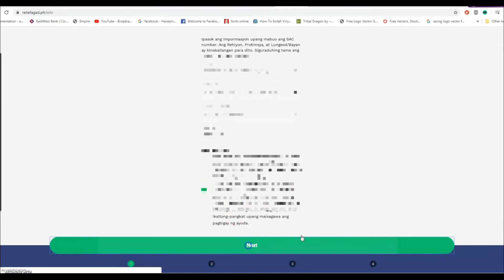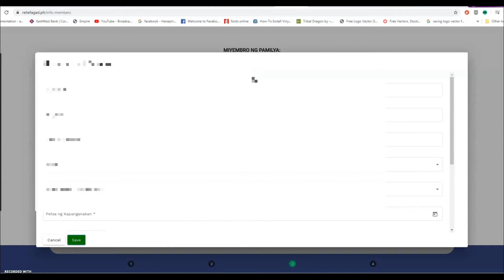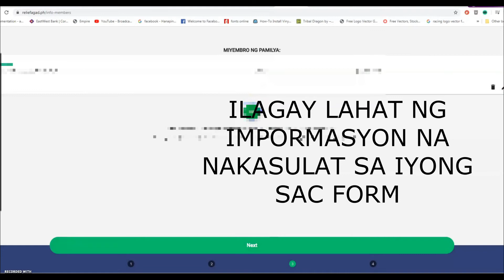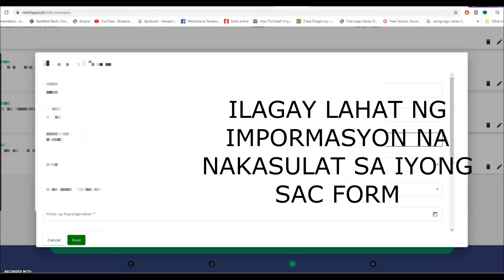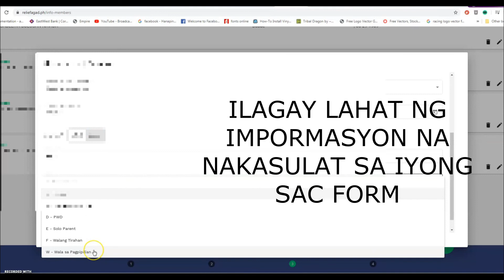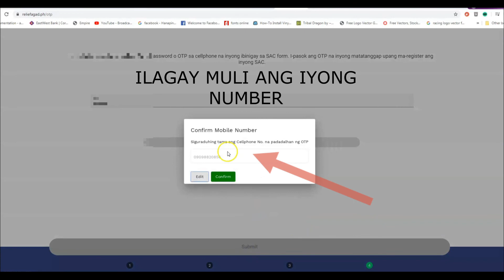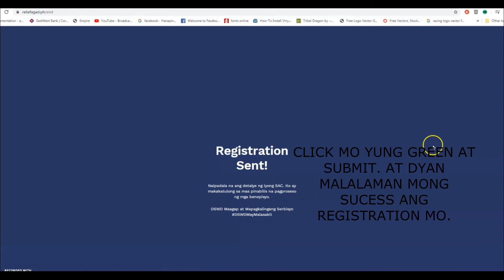STEPS KUNG PAANO MAGFILL UP NG RELIEFAGAD SAC ONLINE FORM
Ipinahayag ng Department of Social Welfare and Development (DSWD) na ang National Capital Region (NCR) o Metro Manila ang magsisilbing pilot area para sa paggamit ng ReliefAgad mobile app para sa mas mabilis na registration sa Social Amelioration Program (SAP) at pag-release ng cash aid sa mga benepisyaryo.